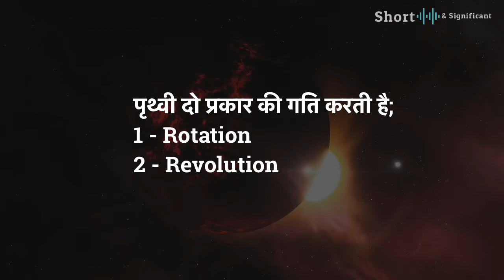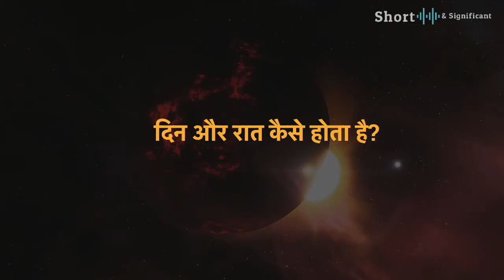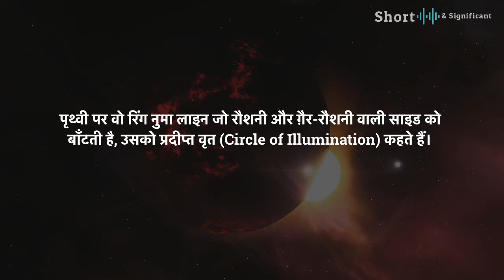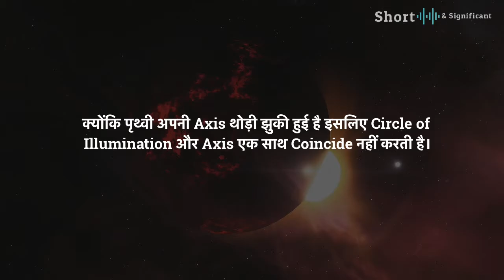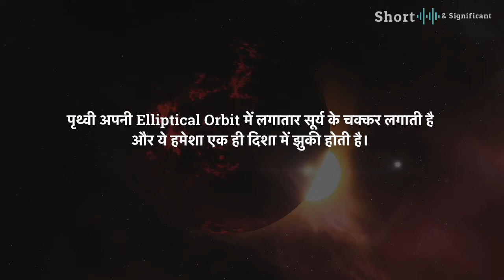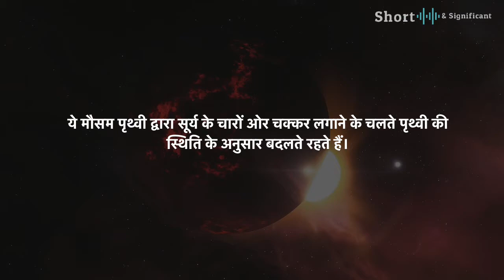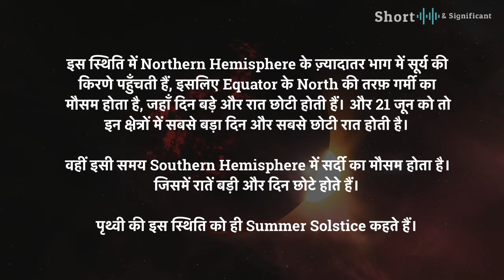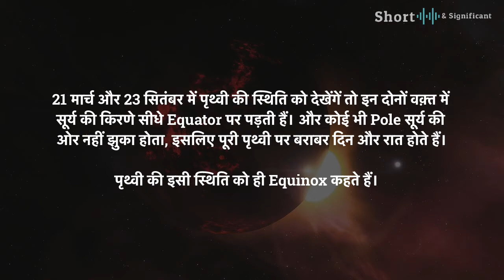Class 6 Geography Chapter 3 | Motions of the Earth | Complete NCERT In Hindi | Short And Significant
NCERT Full Class 6 Social Science Geography Chapter 3 - Motions of the Earth, Full Explanation In Hindi and English (Smart Classes). In this, we will study the rotation motion of the earth, revolutions of the earth, day and night, summer, winter, spring and autumn seasons, etc. We tried a smart way of teaching, please feel free to give feedback or suggest any improvements for further chapters.

कैसे होता है पृथ्वी में दिन और रात? और क्यूँ बदलते हैं मौसम? ये दिलचस्प जानकारी पाएँ यहाँ! Class 6 Geography Chapter 3 Earth Motions (Explain In Hindi & English Or Precisely In Hinglish).

In this chapter, you will learn about:
0:00 Motions of the Earth
01:01 Orbital Plane
02:13 How Day and Night Occurs
03:35 Circle of Illumination
04:15 Earth's Rotation
04:20 Earthday
04:34 What would happen if the Earth stopped rotating
05:20 Earth's Revolution
05:53 Leap Year
06:33 Summer, Winter, Spring and Autumn Seasons
08:01 Summer Solstice
08:47 Winter Solstice
09:39 Equinox

Chapter: पृथ्वी की गतियाँ || Motions of the Earth
Useful For: NCERT / CBSE / ICSE / UPSC

एनसीईआरटी सोशल साइंस (भूगोल) क्लास 6 अध्याय 3 - पृथ्वी की गतियाँ, दिन-रात कैसे होता है? मौसम कैसे बदलते हैं? फ़ुल चैप्टर हिंदी और इंग्लिश में। [स्मार्ट क्लास]

दोस्तों हमारी कोशिश हैं कि कम से कम समय में आपको आपकी बुक से अधिक से अधिक और Important Content प्रदान करने की। अगर हमारी इस कोशिश में आपको कहीं सुधार की गुंजाइश लगती है और आप बताना चाहते हैं कि हम आप तक ये बातें पहुँचाने के लिए वीडियों में क्या क्या सुधार करें, तो हमनें कॉमेंट करके ज़रूर बताएँ।